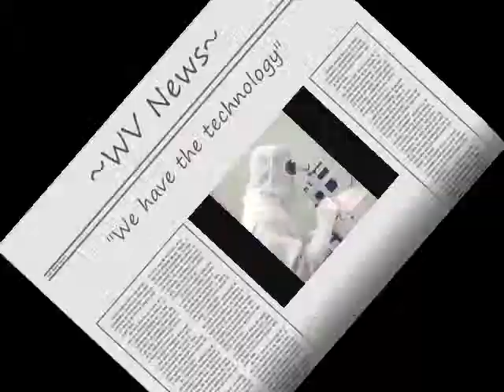Richy beef cake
new richys room.
if you don't like it you can suck it.